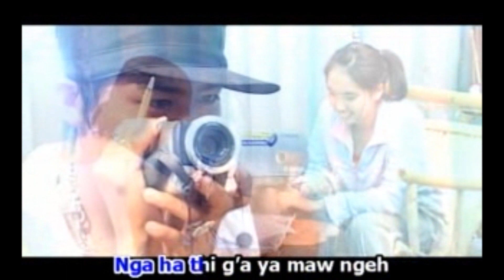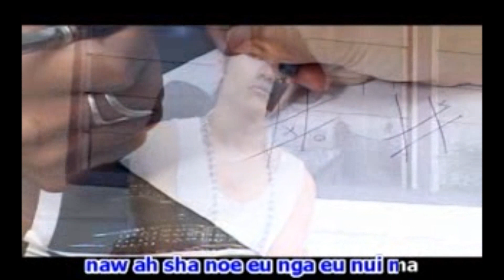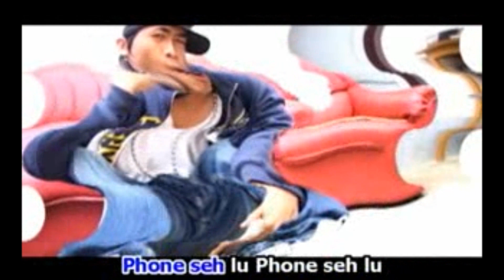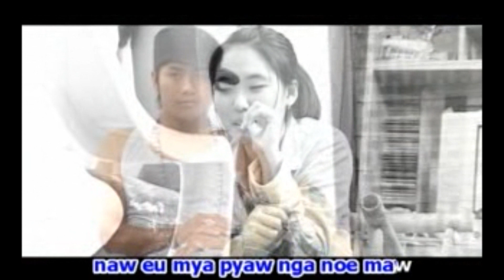เพลงอาข่า- TH AKHA SONG ( By Ardi ) အာခါသီခ်င္း